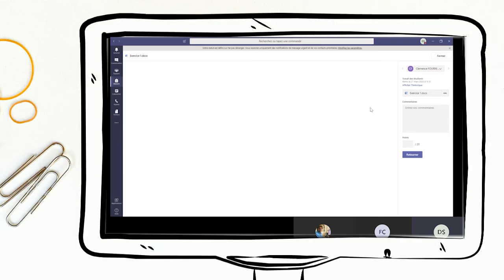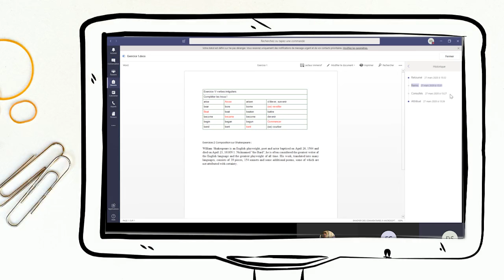Teams - Controler et noter un devoir